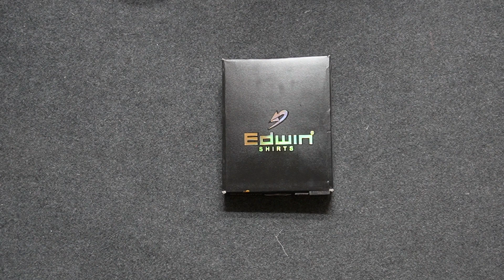EDWIN. ( GENTS SHIRT )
9/6159, Pratap Gali, Gandhi Nagar, Delhi-110031

SITE CATALOG retail India Pvt Ltd (GRIPLGoverdhan retail India Pvt Ltd (GRIPL)

9/6159, Pratap Gali, Gandhi Nagar, Delhi-110031